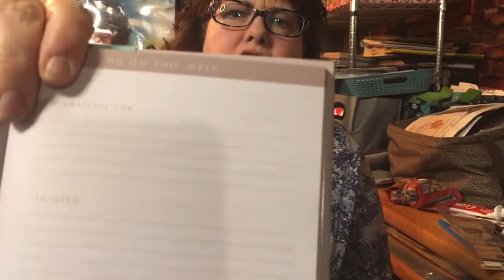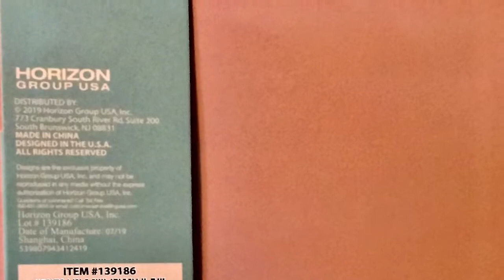Positivity Planner | Journaling |Covid19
So let's get some positivity in our lives!!! The world if full of so much negative right now. During this journey of Covid-19 I want to journal and record what I have learned and yes what my struggles were and how I overcame them. I also want to do all of this having fun with planner stickers and other resources and be creative.